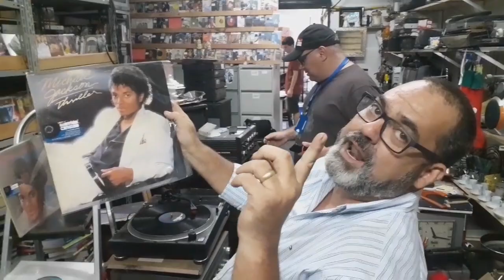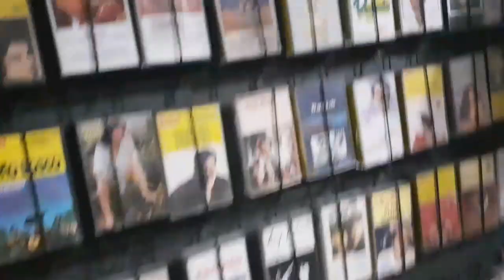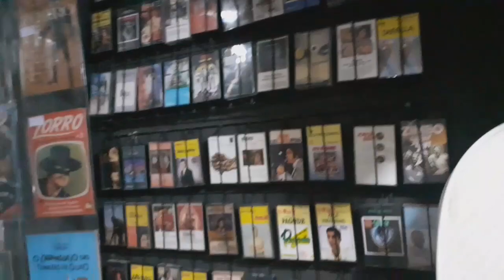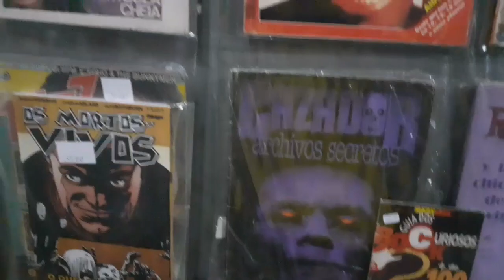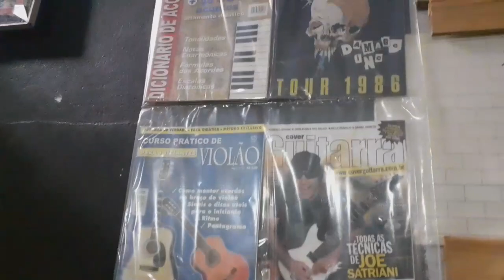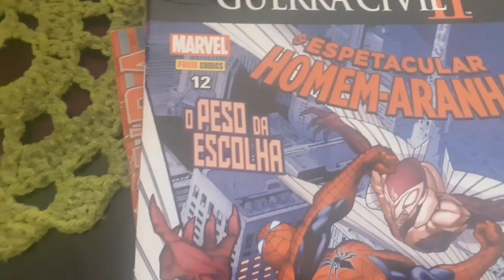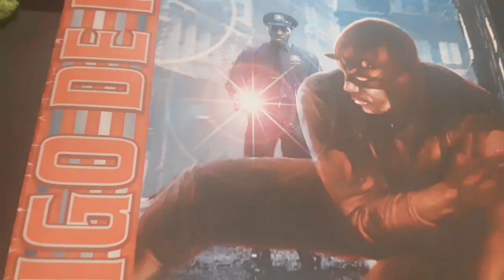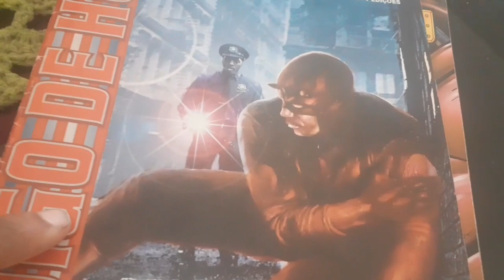G7 Game Loja top no Centro de Guarulhos Sebo Do Batata vários itens antigos 😱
Amigo esse vídeo foi em uma Loja top no Centro de Guarulhos com vários disco artigo dvd muita coisa top de Mais

Endereço Rua João Gonçalves n 304

Loja do sabo do Batata

Se Iscreve  No Canal dos Parceiro 🎮🕹

( Chavo Retrô e Game 🎮🧸)

( Rodrigo Guerreiro 🎮🕹 )

(Fábio Game retrô 🎮🕹)

( ALAU Oficial 🧸🕹)

(Mauro Guapó 🎼🎧 )